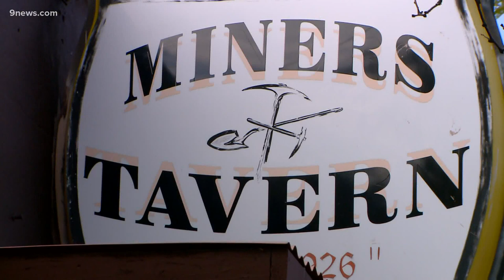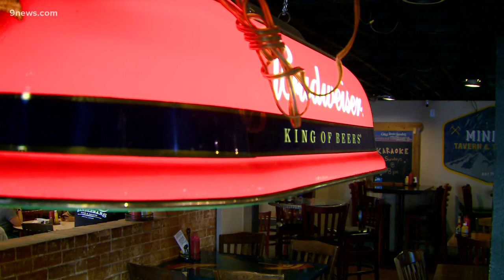After nearly 100 years of operating, Miners Tavern in Erie closes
Miners Tavern opened in 1926 and on Saturday, its last drinks were served.